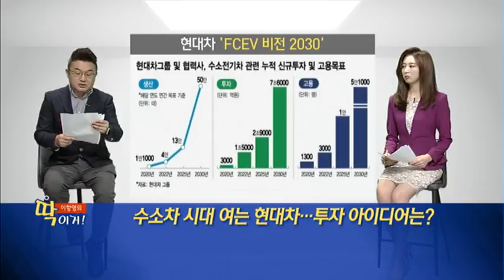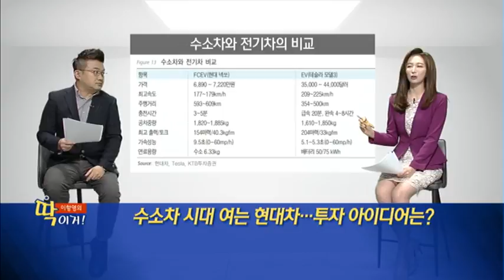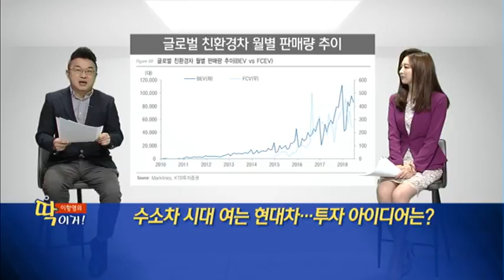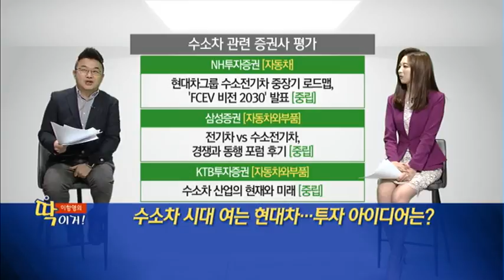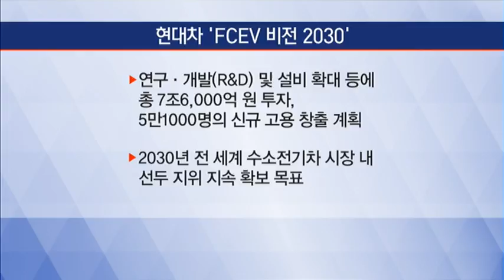[이항영의 딱이거] 수소차 시대 여는 현대차… 투자 아이디어는? - 이항영 /(증시, 증권)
12/17 출발! 마켓온 1부

* 현대차, 수소차 8조원 규모 투자 발표
- 정의선 현대차그룹 부회장 '충주선언'